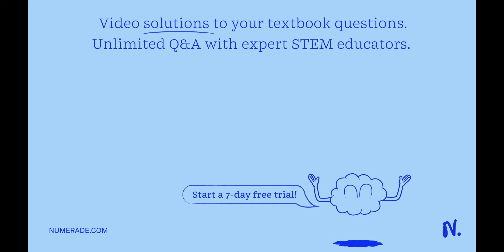9-35. Locate the centroid x of the shaded area. 9-36. Locate the centroid y of the shaded area.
9-35. Locate the centroid x of the shaded area. 9-36. Locate the centroid y of the shaded area.